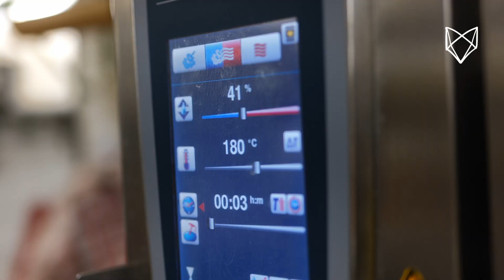Voshoevel Social Media Content